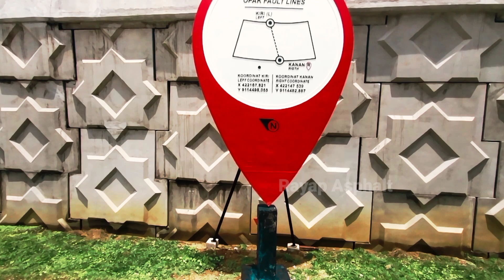INDAHNYA TAMAN DAN JEMBATAN KRETEK 2 || JLS BANTUL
Jembatan kretek 2 bantul hampir selesai pembangunanya, sudah mencapai 98% tinggal finishing di tugu luku bagian bawah.
untuk peresmianya belum tau pasti tanggalnya.
semoga saja besok nataru sudah di buka, biar ramai pariwisatanya